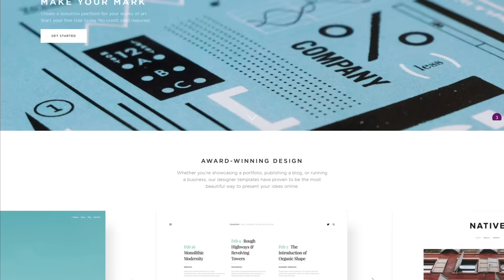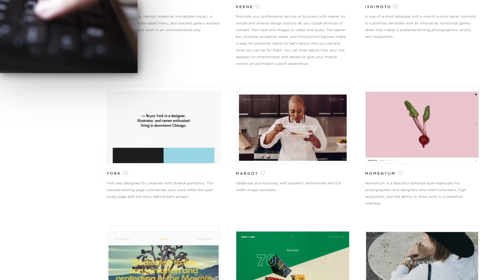How Fighting Wildfires Works